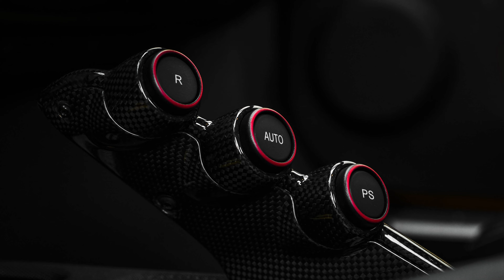Ferrari 488 GTB | TREND CARS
The Ferrari 488 GTB (Tipo F142M) is a sports car produced since 2015. It was presented in February 2015 in Maranello, and its debut took place in March at the Geneva Motor Show. It is a replacement for the 458 Italia, but has a number of design features, including minor changes to the chassis (for comparison, the car has 80% new parts).
GTB is the abbreviation for GranTurismo Berlinetta, and the open version carries the 488 Spider prefix. Estimated cost is expected from ~ $280,000. 4 years later, the Pista version was released. The car received a significantly improved aerodynamics and improved interior. The engine began to produce 720 horsepower

Video authors
avlo Luchkovski: Pexels
 Charles Kettor: Pexels
 Roman Pohorecki: Pexels
 Jamil Rostum: Pexels
 Vincenzo Malagoli: Pexels
 Agil FP: Pexels
Nordic Overdrive: Pexels
 jae park: Pexels
Arvind shakya: Pexels
 Lex Ger: Pexels
 Vincenzo Malagoli: Pexels
Antony Trivet: Pexels
 Guilherme Nogueira: Pexels
Tyler Clemmensen: Pexels
Elias G: Pexels
Mike: Pexels
Mike: Pexels
 Denys Gromov: Pexels
 Yoshi: Pexels
Joshua Lim: Pexels
 Alexander 99: Pexels
 Sebastian Pichard: Pexels
 Hamza Nouasria: Pexels
 Yoshi: Pexels
 David Correa: Pexels
 Lefter D: Pexels
Terence Koh: Pexels
 Sebastian Pichard: Pexels
Ammy K: Pexels
Leif Bergerson: Pexels
 Yoshi: Pexels
Taryn Elliott: Pexels
Chris J Mitchell: Pexels
 Malenka: Pexels
 Yash Rao: Pexels
 Amar Preciado: Pexels